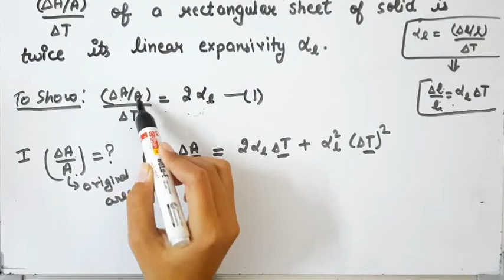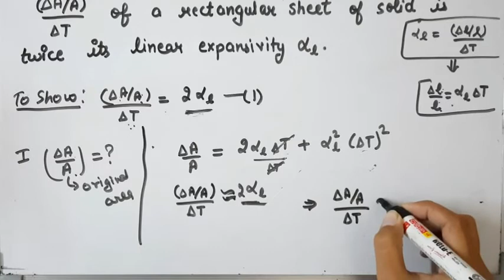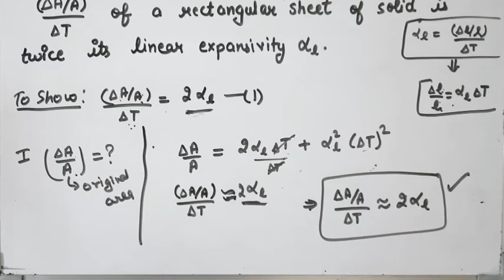Show that the coefficient of area exp. NCERT Solved Example 11.1 Chapter 11 Class 11 Thermal propert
Show that the coefficient of area expansion( ΔA/A)/ΔΤ of rectangular sheet of solid is twice the linear expansivity.
Ncert Solved Example
Example-1
Example no.11.1

I hope you will understand this question and  how to solve these types of numericals easily.